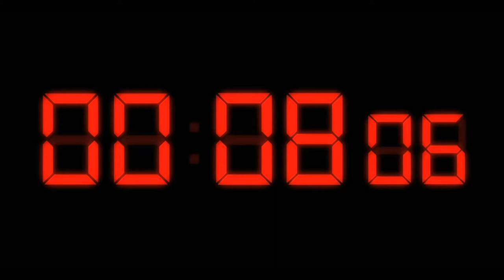Panthers Red Kingdom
Huge win over Dover 42-6
9/18/20